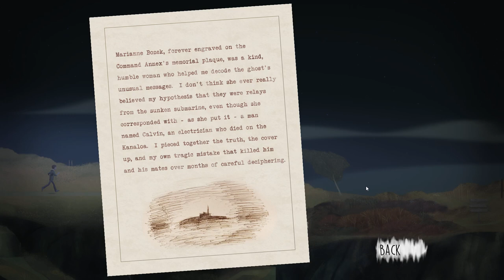Let's Play - Oxenfree #4 [DE] by Kordanor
In diesem Teil: Zum Schlüssel und Boot im Adler Anwesen

Ein Let's Play zum 2D-Mystery-"Walking Simulator" Oxenfree

Enwickler: Night School Studio
Publisher: Night School Studio